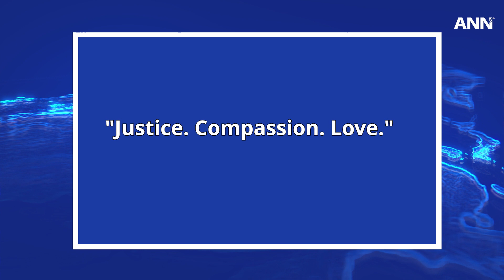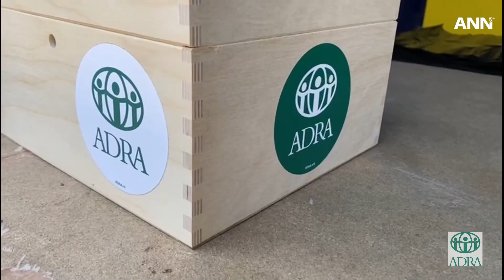ADRA Romania Completed the 74th Humanitarian Convoy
ADRA Romania completes 74th humanitarian convoy as part of the Hope for Ukraine project.

The convoy transported 32 tons of food and non-food products, including books, clothing, and shoes.